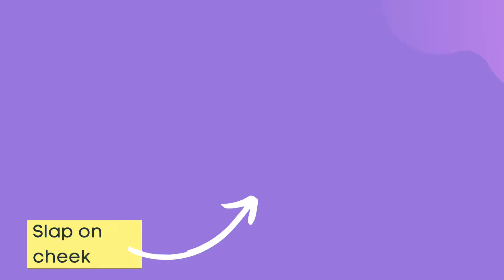Ruptured eardrum because of a slap on cheek.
Ruptured eardrum is common following a slap on cheek.